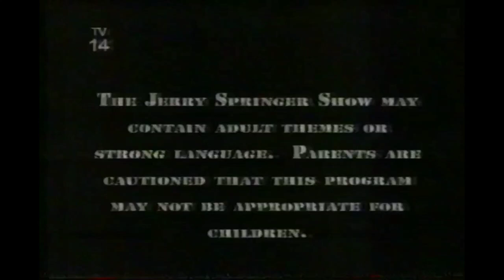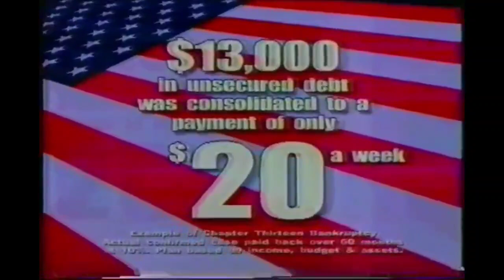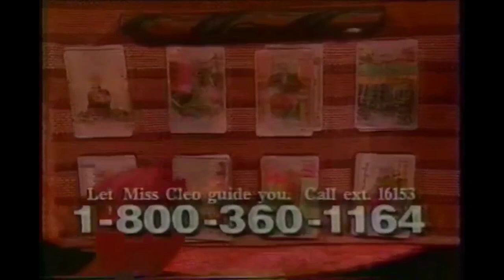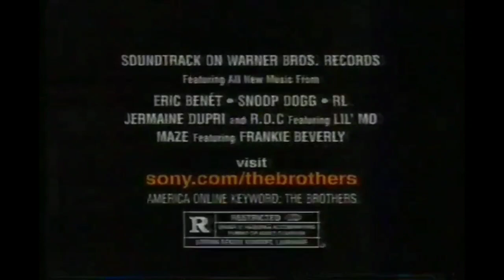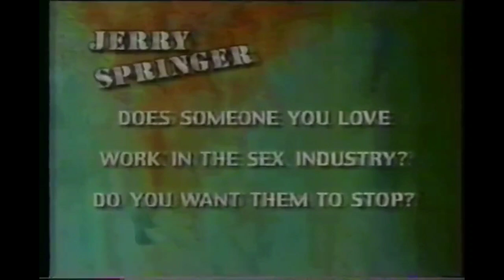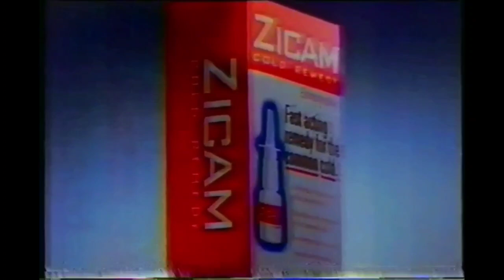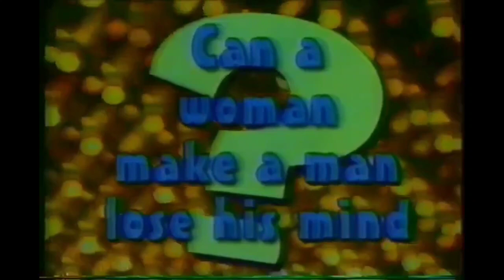Jerry Springer Shocking Tales of Love